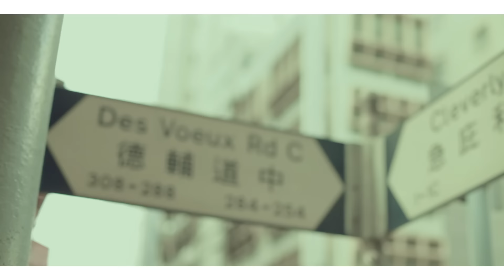김우주 (Kim Woo Joo) - 로맨틱 (ROMANTIC) MV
스타일을 고수해온 김우주의 목소리는 늘 반갑다.

그간 연인의 사랑을 주제로 했던 경향은 이번 곡에서도 변하지 않았지만, 메인스트림 팝을 기점으로 한 스타일의 변화는 또 다른 김우주를 마음껏 느끼게 해준다.

짧지 않은 커리어 속에서 김우주의 노래는 단순히 '음악이 좋다'라는 것에 그치지 않았다.

발라드를 주로한 김우주의 노래엔 가사 한 글자 한 글자에 감정과 경험이 잘 녹아든 그만의 언어가 있다.

이번 신곡엔 더 직관적이고 생동감 있는 독특한 단어와 감성을 발견하게 되는데, 광고 속의 핵심적인 장면을 그대로 옮겨놓은 듯한 인상으로 박효신, 박화요비 등으로 유명한 작사가 이상호 (americanhips)와 공동으로 작업한 것이 특징이다.

또한 프로듀서 윤상을 주축으로 이루어진 프로듀싱팀 '원피스(OnePiece)'의 스페이스카우보이가 트랜디 하면서도 가볍지 않은 멜로디와 편곡으로 지금까지 보여줬던 스페이스카우보이의 앨범색깔과는 차별화된 대중적인 웰메이드 일렉트로닉팝으로 완성시켰다.

리듬과 잘 어울리는 유려한 멜로디와 가사가 서로에게 시너지로 작용한듯 음악과 보이스 그리고 홍콩 올로케이션으로 완성된 뮤직비디오까지 삼위일체처럼 느껴지는데

이별비, 겨울밤, 좋아해, Love you까지 거의 모든 김우주의 뮤직비디오를 연출했던 박준수 감독(Camp ent)의 작품으로

이번 '로맨틱' 뮤직비디오에선 홍콩의 이국적인 풍경과 김우주의 다양한 모습으로 연출시켰다.

또한 이번앨범 로맨틱(Romantic)은 앞서 2월 발매한 싱글앨범 '청춘'의 두곡까지 리마스터링되어 수록되어 '봄'과 '청춘'이라는 테마에 맞춰 스페셜패키지로 이루어졌다.